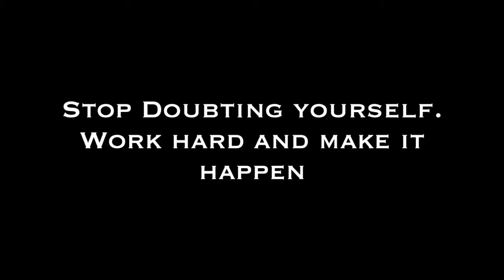How I Tripled My Youtube Income! How To Make Money Online